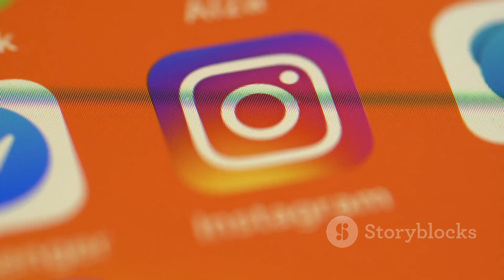M2M Gjenforenes! | Popduoen er tilbake etter 20 år!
OUTLINE:
00:00:00 The Reunion We've All Been Waiting For
00:01:52 Two Girls From Norway
00:02:24 Global Pop Sensations
00:04:47 Solo Careers Take Flight
00:05:12 Lights, Camera, Action!
00:05:38 Finding Her Voice
00:06:03 A Manager's Perspective
00:06:37 A Glimpse into Their World
00:07:09 What Can Fans Expect?
00:08:53 A New Generation of M2M Fans
00:09:22 The Future is Bright

 – Det blir gøy:https

**Category:**
Music

**Description (Norwegian):**
🎶 Popduoen M2M er tilbake! 🎤✨ Etter over 20 år med soloeventyr, gjenforenes Marion Ravn og Marit Larsen for å bringe tilbake de gode gamle poplåtene som fikk hele Norge til å synge med! 🇳🇴❤️

I denne videoen diskuterer vi alt om gjenforeningen, hva vi kan forvente, og minner fra deres storhetstid! 🌟 Bli med oss på reisen tilbake til 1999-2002, da M2M solgte over 12 millioner album og singler. 📀💖

👉 Følg med videre i M2M sine kanaler for flere oppdateringer! Har du en favorittsang fra M2M? Skriv den i kommentarfeltet! 💬👇

**Description (English):**
🎶 The pop duo M2M is back! 🎤✨ After over 20 years of solo adventures, Marion Ravn and Marit Larsen are reuniting to bring back those good old pop songs that made all of Norway sing along! 🇳🇴❤️

In this video, we discuss everything about the reunion, what we can expect, and memories from their heyday! 🌟 Join us on a journey back to 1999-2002, when M2M sold over 12 million albums and singles. 📀💖

Do you have a favorite M2M song? Share it in the comments below! 💬👇